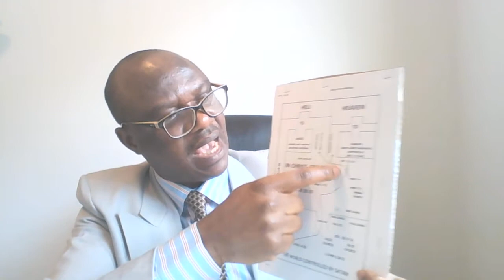WHAT YOU SHOULD HEAR BEFORE JOINING A CHURCH! PT. 2 (ENGLISH) PASTOR PAUL ANTWI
THE REASON CHRISTIANS ARE NOW SPEAKING ONE LANGUAGE TO FRUSTRATE THE GRACE OF GOD!